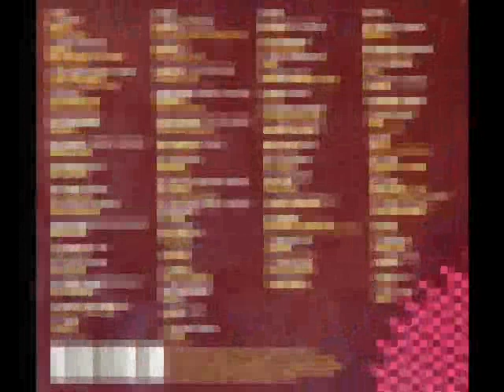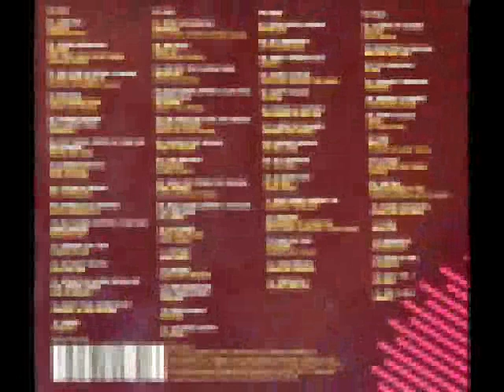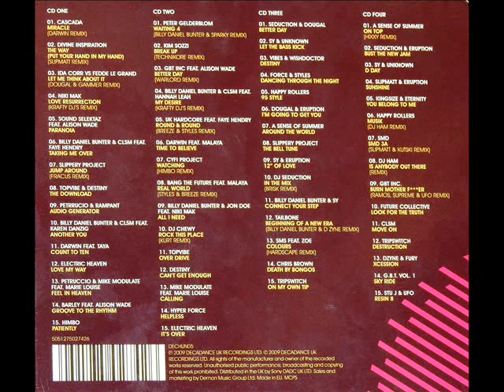A Sense of Summer - Around the World